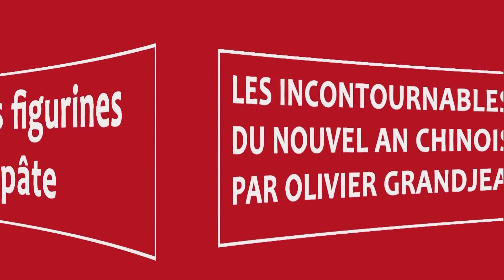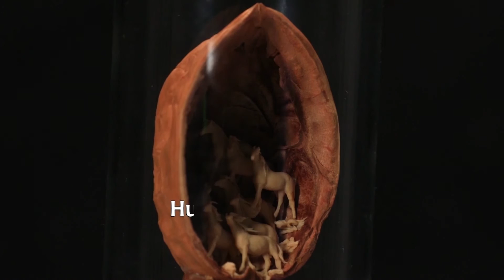Les incontournables du Nouvel An Chinois par Olivier Grandjean II